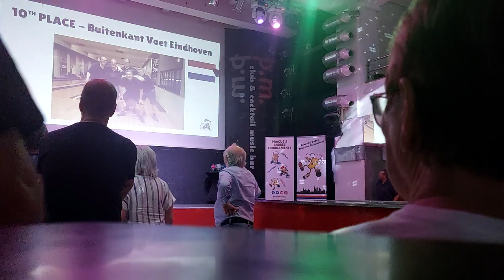Buitenkant Voet Award Ceremony Prague Barrel Bowling Cup 2023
Buitenkant Voet bowling team - Eindhoven The Netherlands - Record breaking 10th place!

Buitenkant Voet bowlingteam - Eindhoven The Netherlands